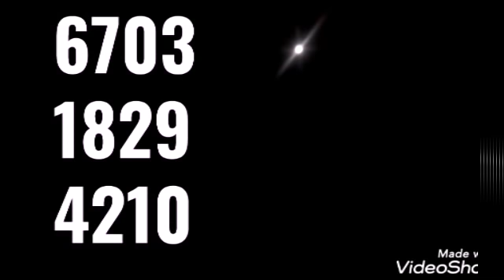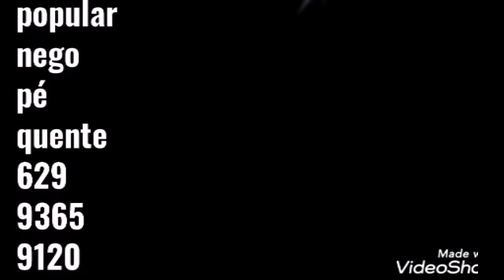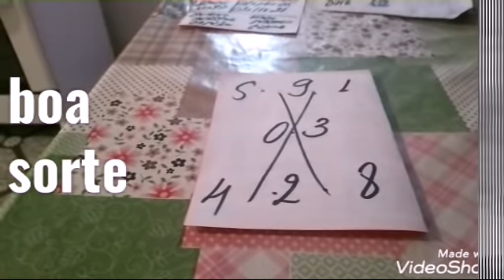PALPITES PARA O DIA 03/06/2020